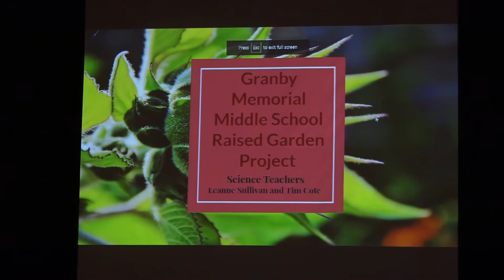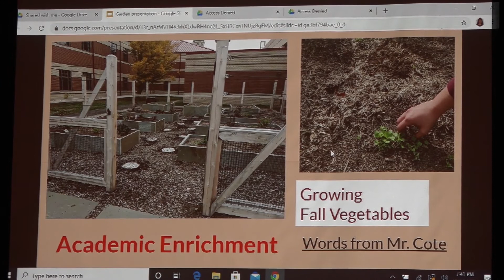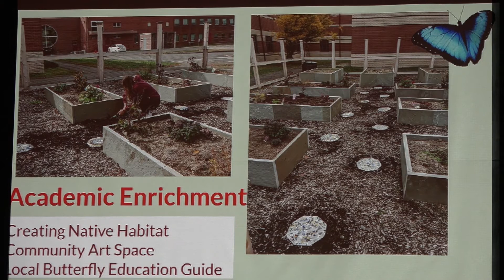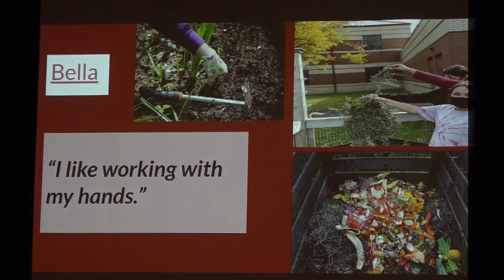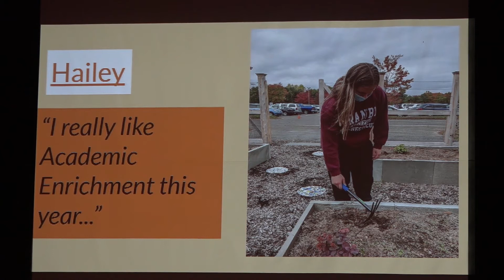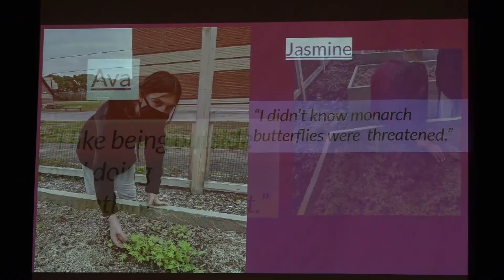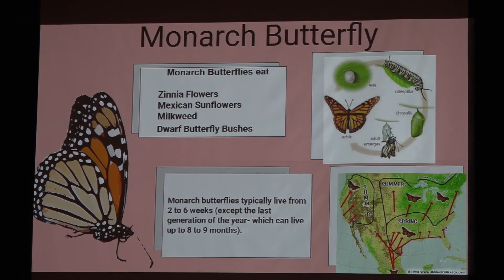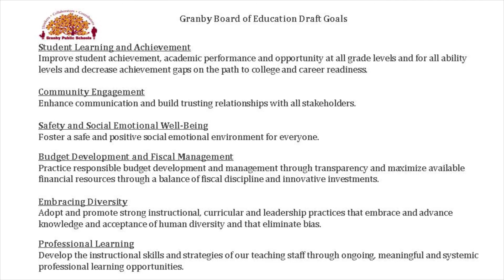Granby Board of Education Meeting - 10-21-20